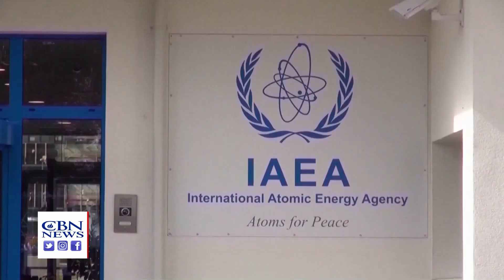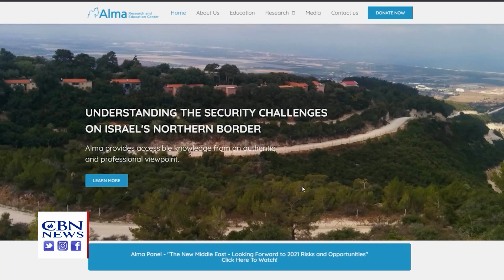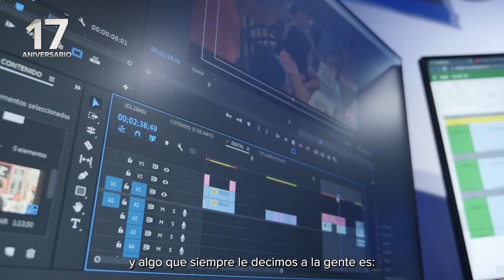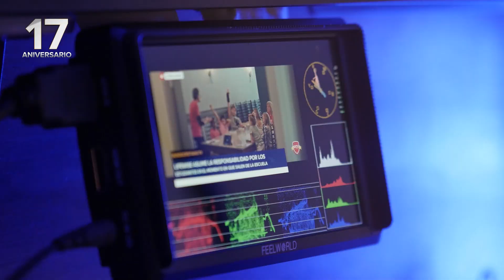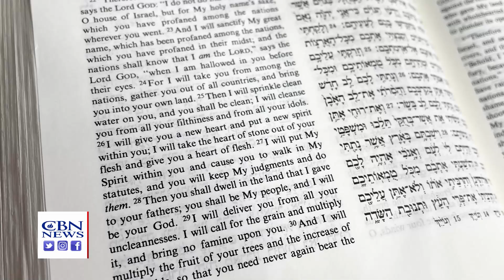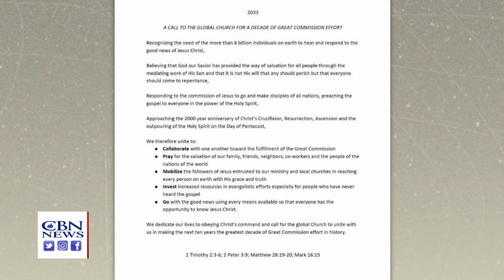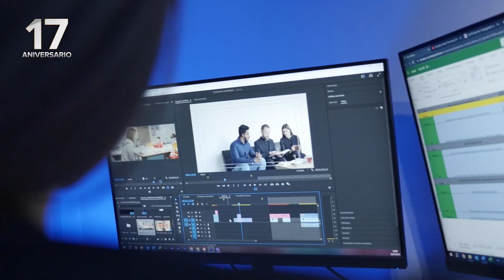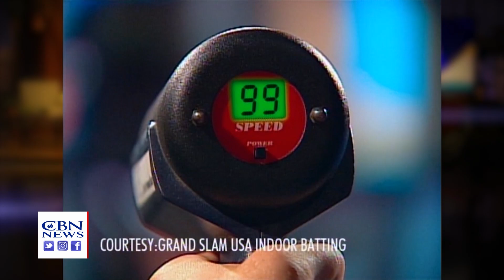🔴ENVIVO| VECINOS CON HEZBOLÁ: EXPLORANDO LA VIDA EN LA FRONTERA NORTE DE ISRAEL| Jerusalén Dateline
👉🏼EXPLORAMOS LA VIDA EN EL NORTE DE ISRAEL CON LOS GRUPOS TERRORISTAS AL OTRO LADO DE LA FRONTERA, EN EL LÍBANO.

👉🏼UN CENTRO DE FORMACIÓN EN JUDEA Y SAMARIA REÚNE A JUDÍOS Y CRISTIANOS.

👉🏼REPASAMOS LOS MOMENTOS MÁS DESTACADOS DE LA CARRERA DE PAT ROBERTSON.